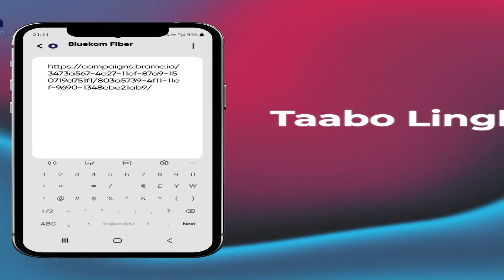Deegankayga Ayaan kala Tashanaya Cida Aan Madaxtinimada Ku Dhisayo, Heshiiska wadanina dood Ayan ka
Deegankayga Ayaan kala Tashanaya Cida Aan Madaxtinimada Ku Dhisayo, Heshiiska wadanina dood Ayan ka Qabtaa.." G Xigeenka barwaaqo